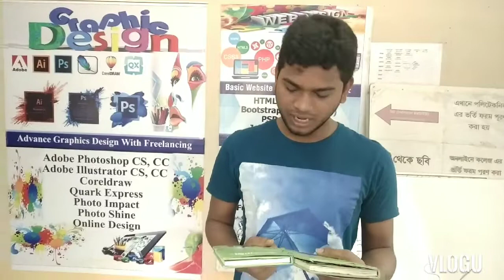টাকা দিয়ে কেও এই বই টি অরডার করবেন না, না হয় আমার মত দুকা খাবেন কথা দিলাম !